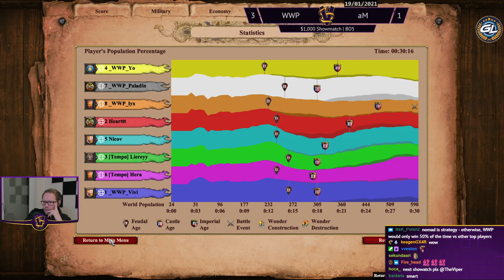$1,000 BO5 Showmatch | afterMath' vs White Wolf Palace